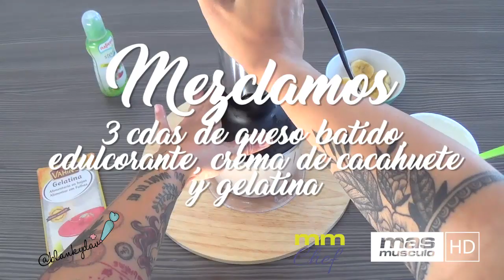CHEESECAKE DE CHOCOLATE, PLÁTANO Y CACAHUETE | Blankydav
Hoy Blanca nos enseña cómo elaborar unos CHEESECAKE DE CHOCOLATE, PLÁTANO Y CACAHUETE.

Estos son los ingredientes:
40 gr de muesly sin azucares añadidos
70 gr de claras de huevo
150 ml de leche de almendras sin azúcar añadido (50 ml para cada capa)
6 hojas de gelatina (2 para cada capa)
12 cdas. De queso fresco batido 0% (4 para cada capa)
15 gr de cacao en polvo desgrasado
1  plátano maduro
2 cdas de crema de cacahuete
Stevia al gusto